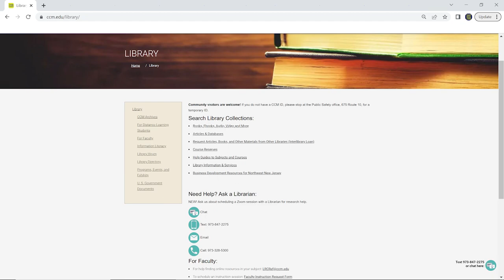CCM Library with Dean Heather Craven